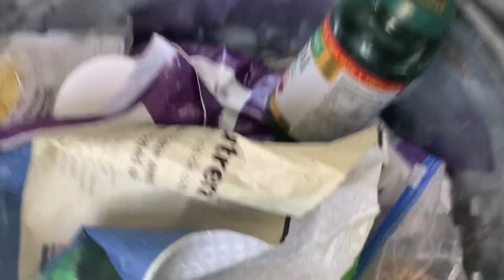Feeding on a snowy cold day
Feeding and watering pigs, rabbits and birds on a cold snowy morning